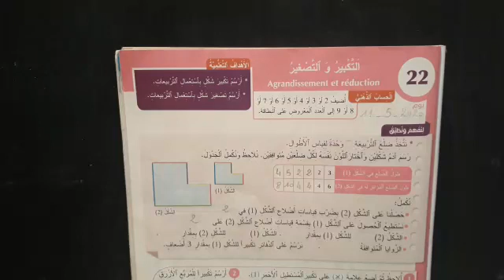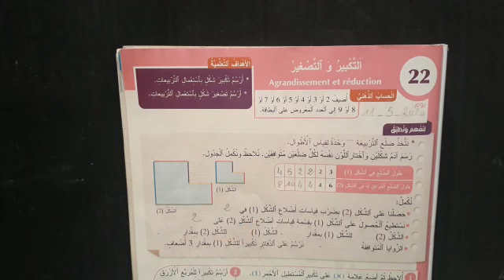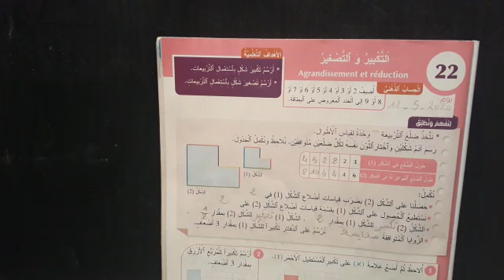4ap maths للتكبير و التصغير 2